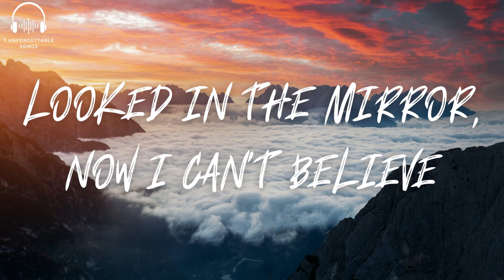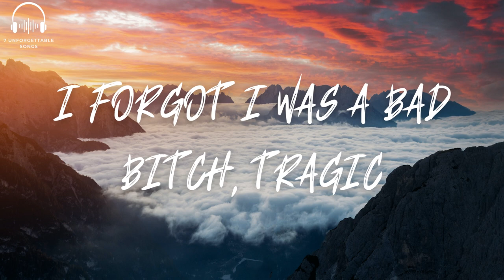EMELINE - cinderella's dead (Lyrics)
✍ Lyrics: EMELINE  - cinderella's dead

I was nineteen in a white dress
When you told me I'm your princess
So, I played right in to your fantasy
Was your good girl, so I'd sit tight
And if I don't speak, then we can't fight
Looked in the mirror, now I can't believe

I forgot I was a bad bitch, tragic
Breaking all the rules 'cause they were only habits
Cinderella's dead now, casket
You thought the shoe fit, but I
I forgot I was a bad bitch

Now I'm blowin' bubbles in my bathtub
After six hours in the nightclub
Got my feet up, put the TV on
Probably end up on a rooftop
With some new girls and our shoes off
Might black out and text my mom

I forgot I was a bad bitch (Bad bitch), tragic (Tragic)

(Forgot I was a bad bitch, bad bitch, bad bitch)
(Forgot I was a bad bitch)